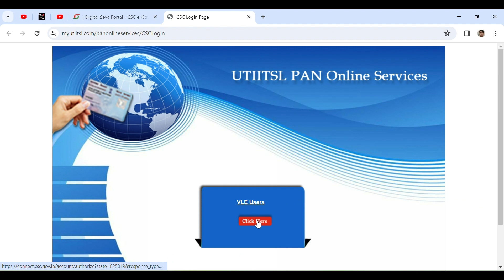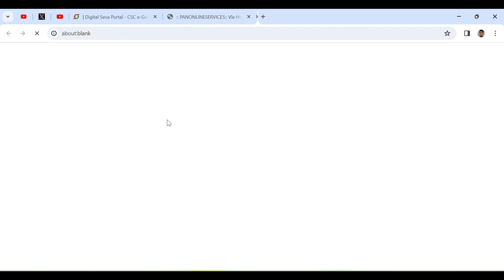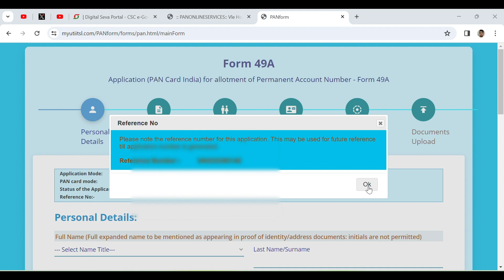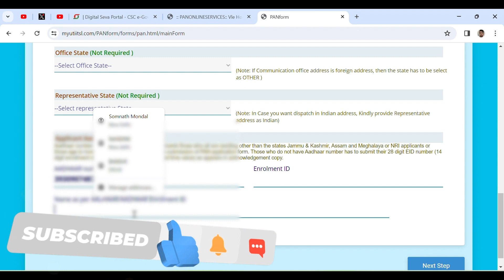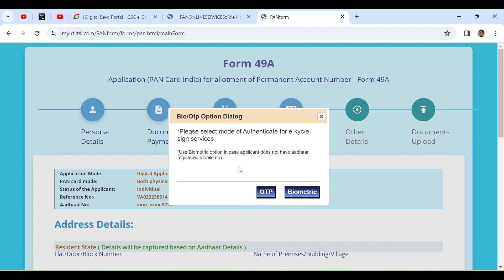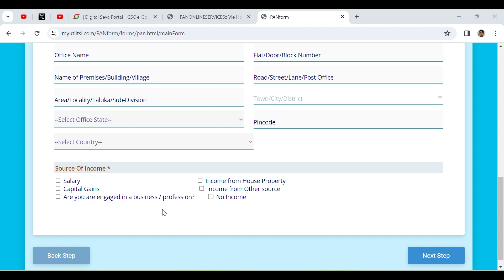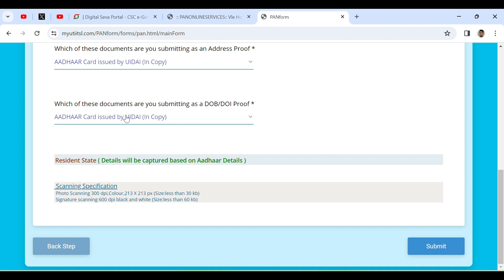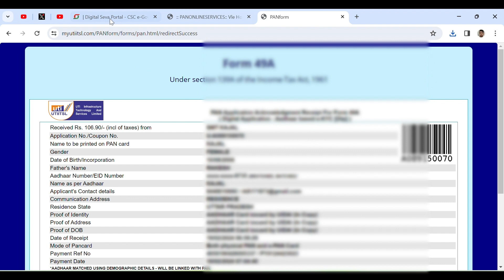How to Apply Pan Card form CSC online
How to Apply Pan Card form CSC online | CSC Pan Card Apply Online

somtechinfo,
csc uti pan card apply 2024,
csc pan card online apply in hindi,
pan card kaise apply karen csc se,
pan card kaise apply karen online,
pan card kaise apply kare,
csc uti se pan card kaise banaye,
pan card,csc se pan card kaise apply karen,
pan card csc se kaise banaye,
csc se pan card me document upload kaise kare,